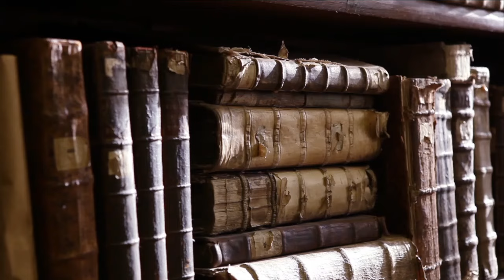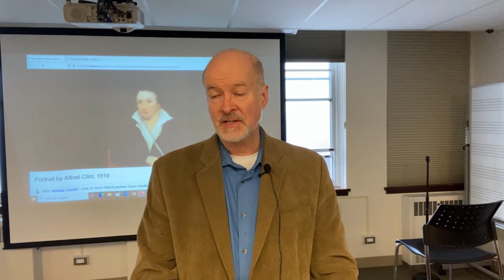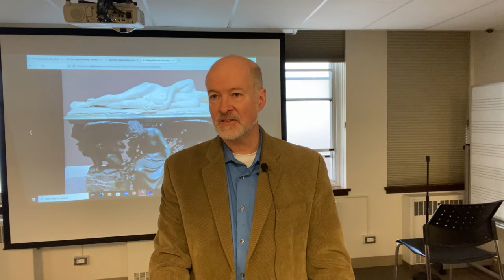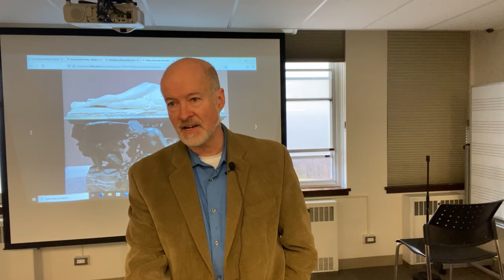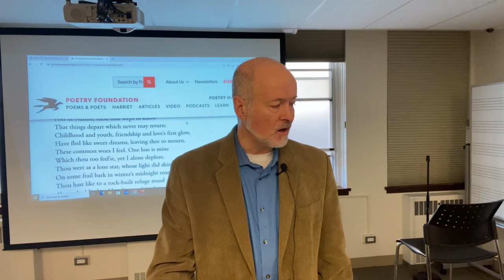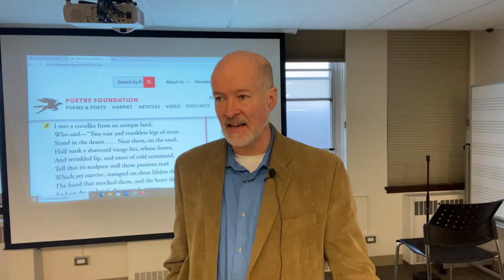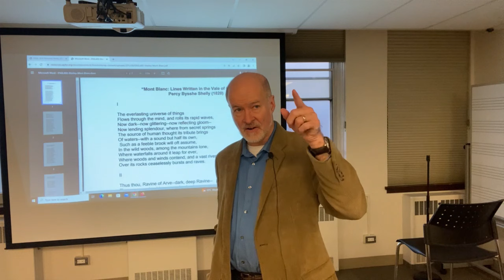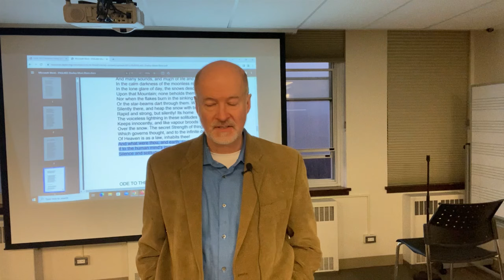Percy Shelley, On Wordsworth, Ozymandias, Mont Blanc